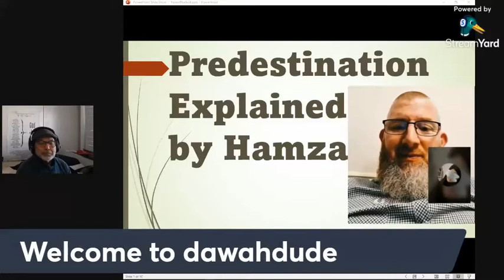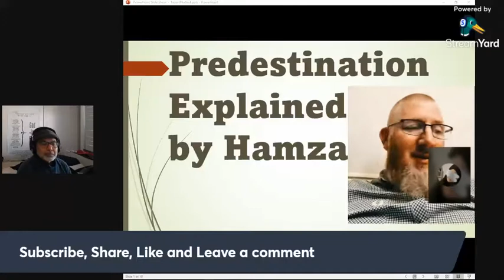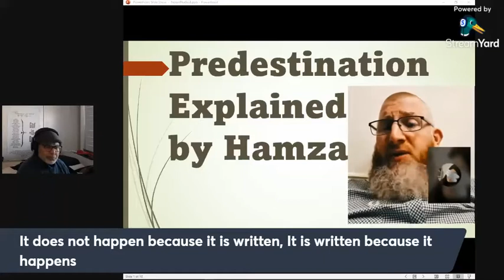Predestination or Qadr explained by Hamza